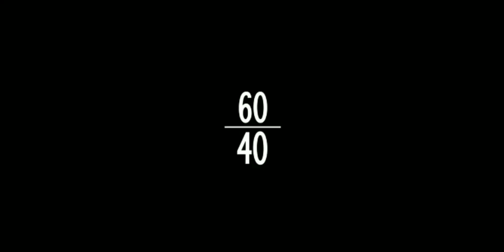60/40/Bad Robot/Warner Bros. Television (2023)